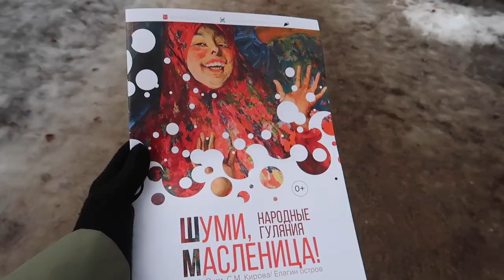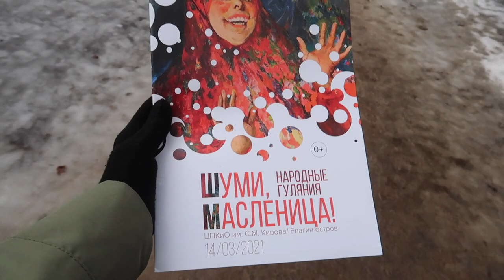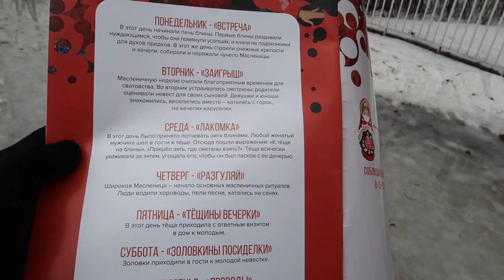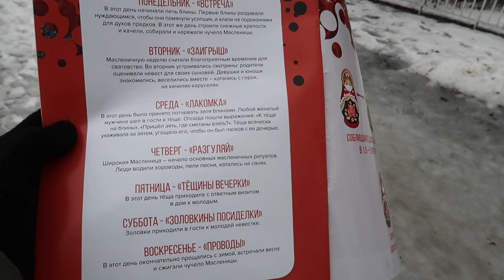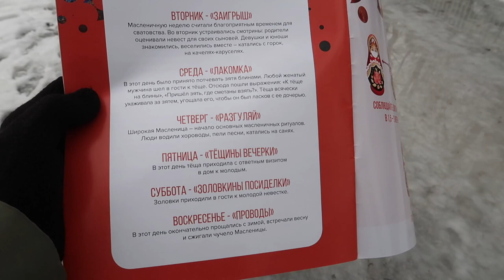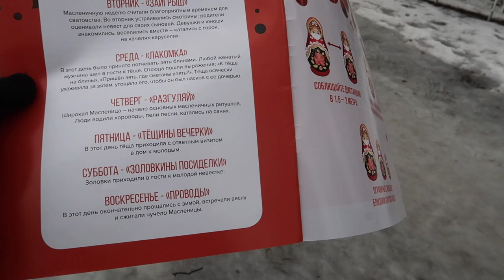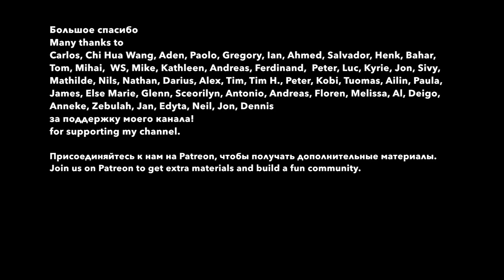Maslenitsa in Russia. Pancake day with folk dances and songs. Learn Russian with subtitles B1-B2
Russian Maslenitsa in Saint Petersburg. A fun holiday for the whole family. Let's see how it's celebrated. Learn Russian with subtitles. PDF transcriptions of my videos and podcasts with accented text and English translations